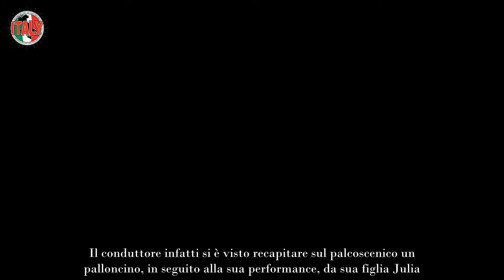Teo Mammuccari ha una figlia bellissima chi è Julia, identica alla mamma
Teo Mammucari ha una figlia bellissima: è uguale alla sua mamma, ex compagna del conduttore.

Teo Mammucari è nato a Roma il 12 agosto del 1964, sotto il segno zodiacale del Leone. Ha mosso i primi passi nel mondo dello spettacolo quando ha iniziato a collaborare con il noto talk di Canale 5 Scherzi a parte, dove figurava negli scherzi ai vip. Tuttavia, il successo per lui arriva nel 1998 e, diviene uno dei volti di spicco della televisione italiana l’anno successivo, quando è tra gli inviati de Le Iene.